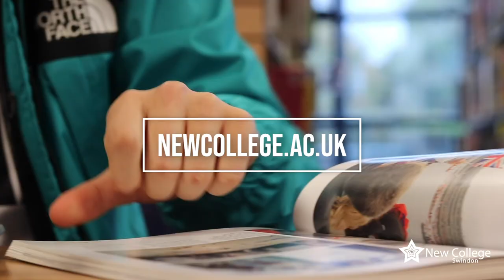MEDIA MAKE-UP AT NEW COLLEGE SWINDON